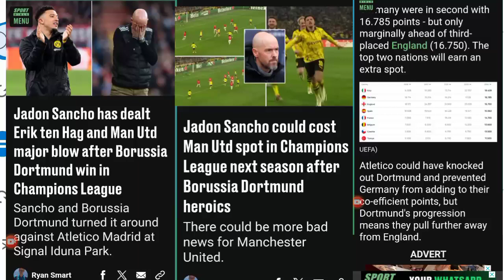Jadon Sancho has dealt Erik ten Hag and Man Utd major blow after Borussia Dortmund win in Champions